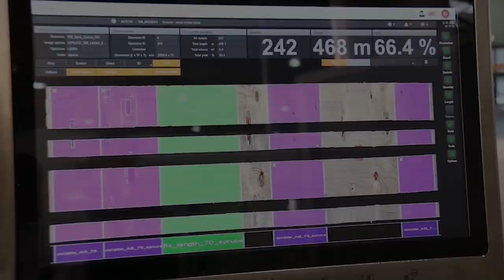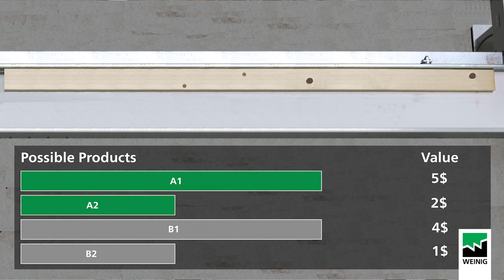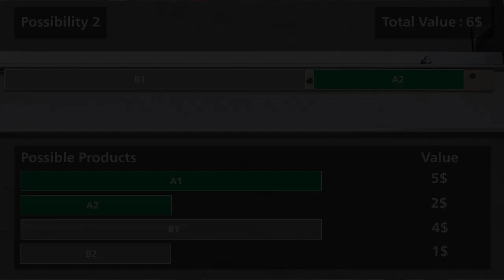Cross Cutting Optimization has never been easier!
Find out how the Luxscan Scanner will help you get the most benefit out of your crosscut saw.